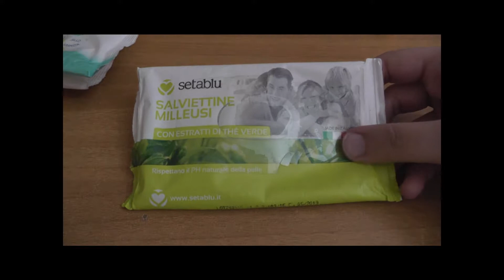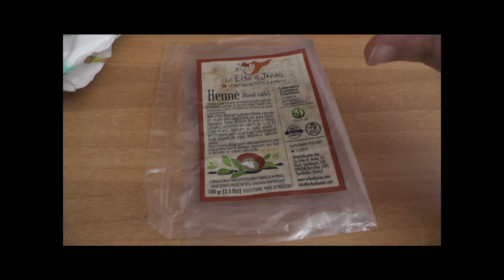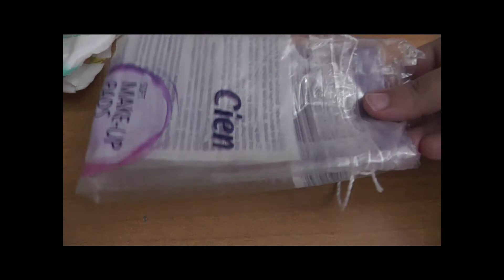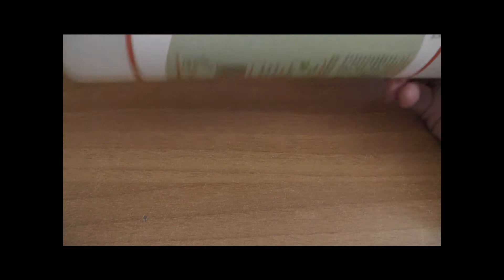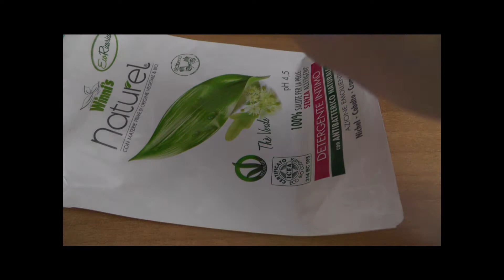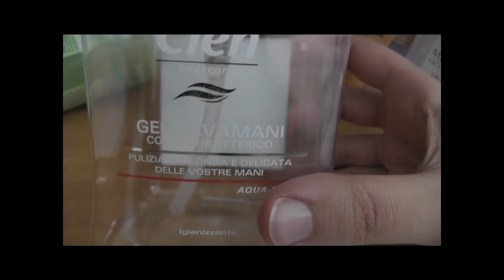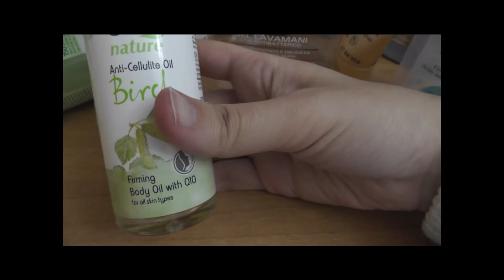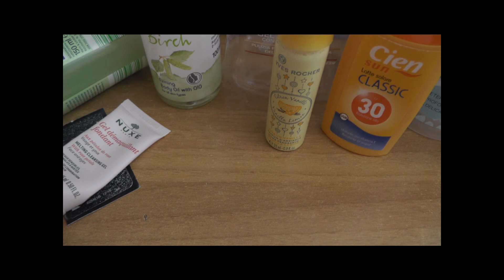Prodotti terminati Novembre 2017 #13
Ciao ragazze! Nuovo video sui prodotti terminati del periodo. E voi cosa avete smaltito?

Un bacio ❤